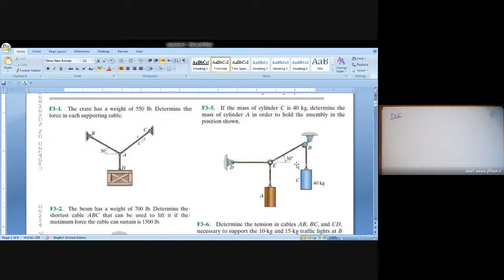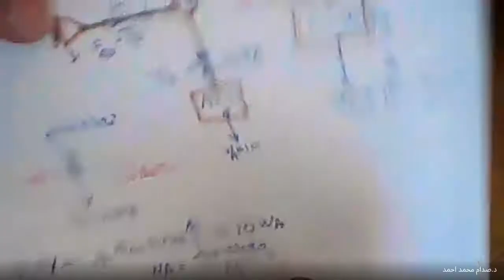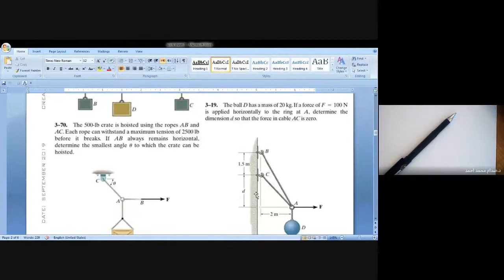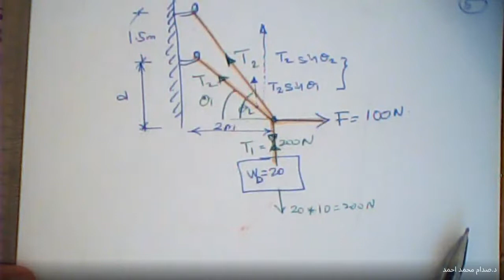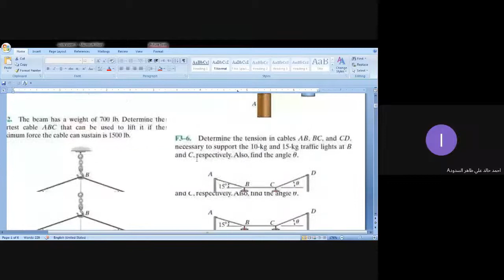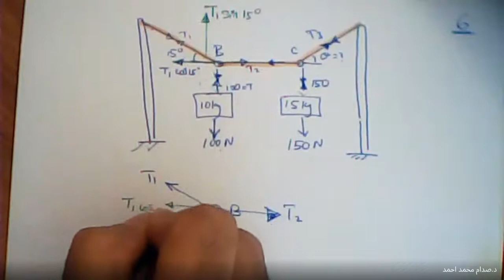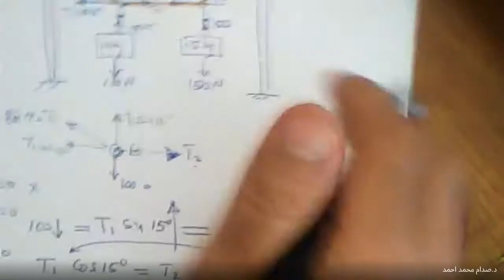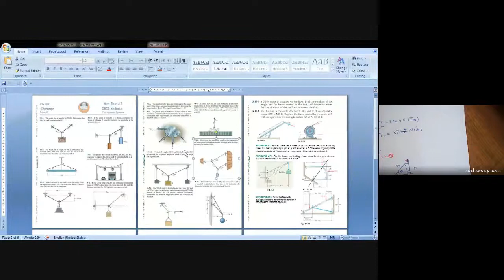Equilibrium of a Bodies_Engineering Mechanics STATICS part-2